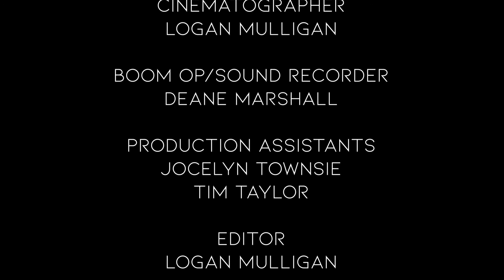Touch - The Debriefing of Detective West - Directed by Madison Fox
In a post-modern world where memories can be shared through the simple means of a handshake, one detective's operations behind the backs of his superiors threatens to jeopardize their livelihoods. Starring Jason White and Malik Simmons.

Directed by Madison Fox
Written by Jason White
Cinematography by Logan Mulligan
Sound by Deane Marshall
Edited by Logan Mulligan
Post Sound by Deane Marshall
Production Assistance by Jocelyn Townsie and Tim Taylor